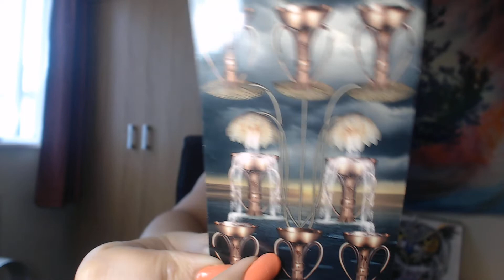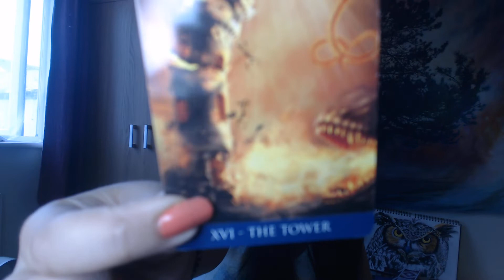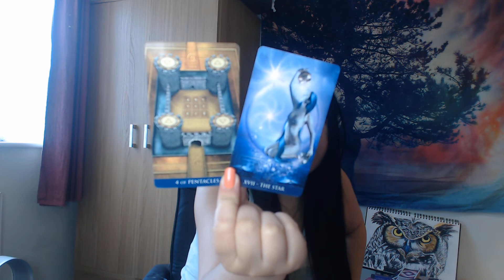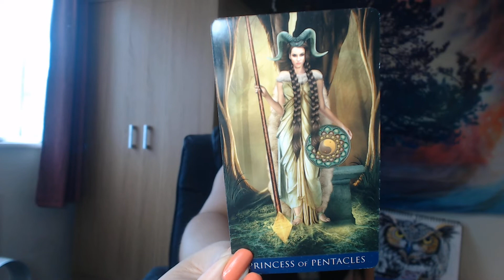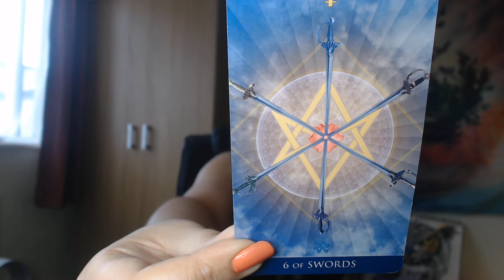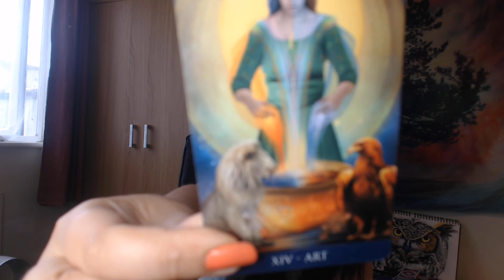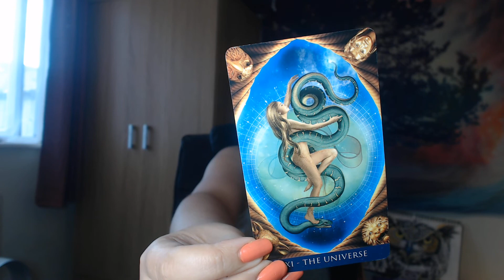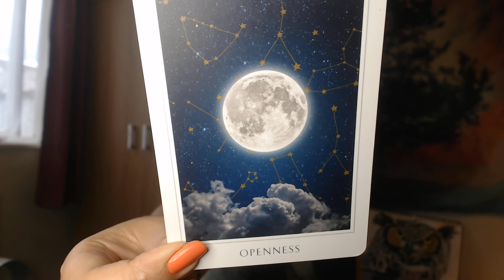SUMMER SOLSTICE/RING OF FIRE ECLIPSE SPECIAL BONUS READING - BRING ON THE NEW!!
Hello.

This is a general reading0. As with all general readings, please take what resonates and leave the rest.
**COMPETITION 1000SUBS
WIN A FREE 30 MIN READING
WIN A TAROT NEFERATI DECK
COMMENT ON  VIDEO
TO BE FOR A CHANCE OF WINNING

THANKS!

Energy Healing
Healings will be booked and carried out 3-5 days of donation -  up to 7 days during busier periods.

 2 questions for £15
3 questions for £20
4 questions for £25.
Please note timings could be extended up to 7 days if the offer is popular.

VIDEO READING -
20 Mins for £15
30 mins for £25
45 mins for £30
Phone reading, via skype/FB messenger -
30 mins - £30
45 mins - £45
60 mins - £60

Video call -
30 mins - £35
45 mins - £50
60 mins - £65

Social Media -